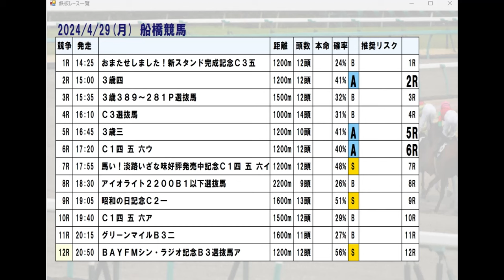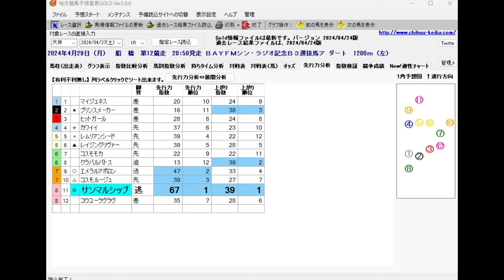4/29(月) 地方競馬全場から推奨レースを紹介【地方競馬 指数グラフ・予想・攻略】水沢競馬、船橋競馬、笠松競馬、園田競馬、高知競馬